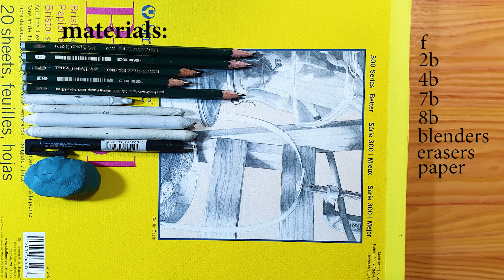HOW TO DRAW HAIR FOR BEGINNERS** EASY STEP BY STEP TUTORIAL**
Another tutorial on how you can draw hair with graphite pencils!
This is a very easy and step by step tutorial where you can follow up easily every step to get a good hair drawing!
This is nothing too complicated, all you need for this tutorial are graphite pencils, some erasers, blenders and a paper, and you are ready to go!
I tried to make this tutorial as easy as possible so I truly hope this will help you!
You have the reference photo on my Patreon page, as well as this drawing as a real time step by step narrative drawing tutorial, so if you are interested, join me there!

Let me know your thoughts, what do you think about this drawing and if you made it to draw it along, I am looking forward to hearing your thoughts!

Much love!
Mima